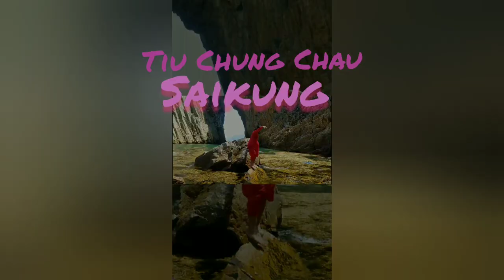Jin island (Tiu Chung Chau)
Hiking and island hopping adventure